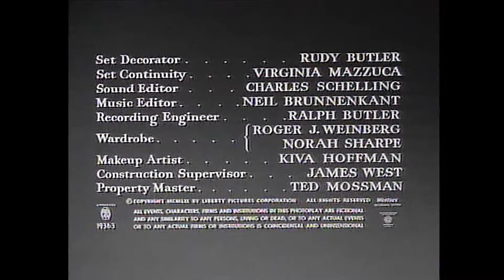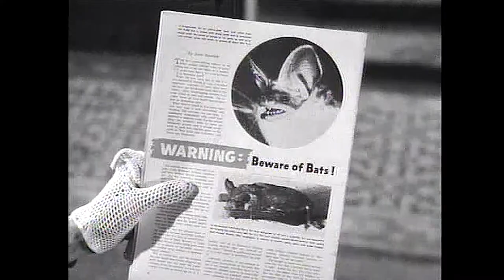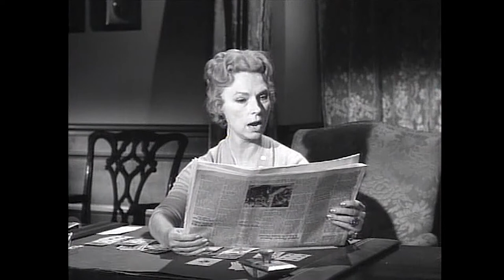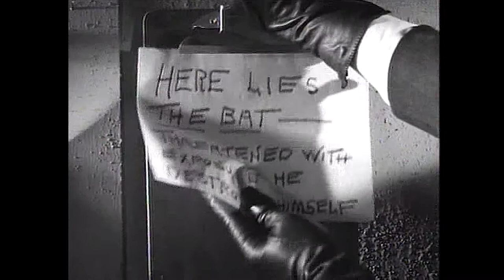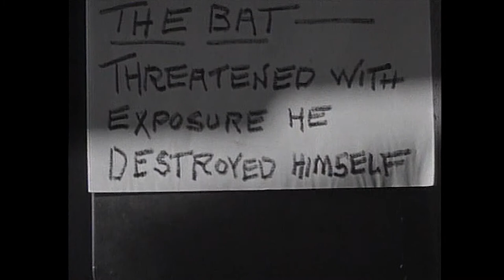The Bat (1959) | Full Movie | Vincent Price | Agnes Moorehead | Gavin Gordon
A crazed killer known as "The Bat" is on the loose in a mansion full of people.

Director: Crane Wilbur
Writers: Crane Wilbur
Stars: Vincent Price, Agnes Moorehead, Gavin Gordon